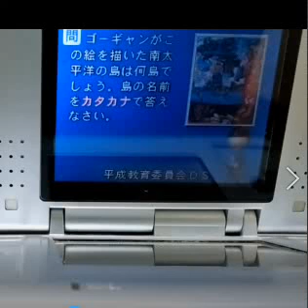DS 平成教育委員会 R３．９ １４